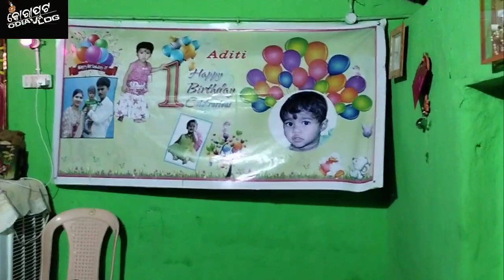ମୋ ଶାଶୁ ଘର tour# middle class home tour#hose tour#odia vlog#village home tour#odisavlog# indianvlog